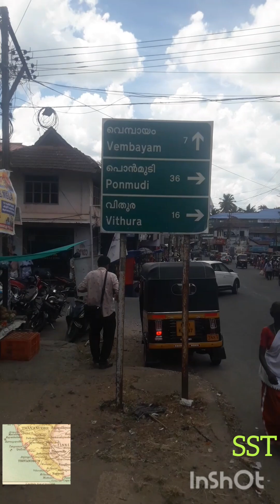നെടുമങ്ങാട്ടെ ഉത്രാട പാച്ചിലിലും വഴി വാണിഭവും